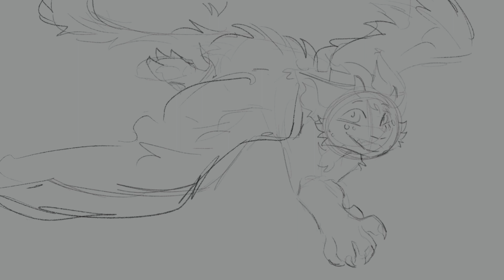Cloud Tunnel // Speedpaint // FLASH WARNING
Hello! I haven't uploaded in 2 months! That's mainly because I've had a bit of art block recently (this is actually my first fully finished illustration since like early-mid February). I have some ideas for stuff I might do though, so don't give up hope :]

Crossing my fingers the quality isn't bad on this one lol

Programs: Procreate, Capcut

Time taken: 3 and a half hours